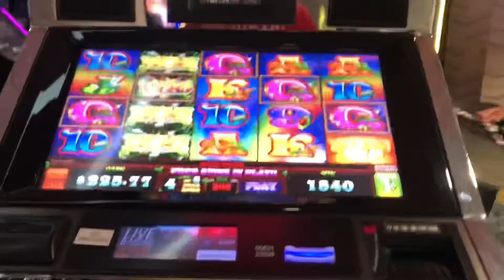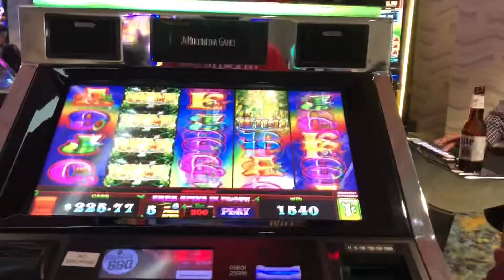Wild pixies free games bonus!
Also plowild pixies by multimedia games and also got the free games bonus here! Sadly just like Bonnie and Clyde the pixies weren’t very cooperative here either! $2 bet